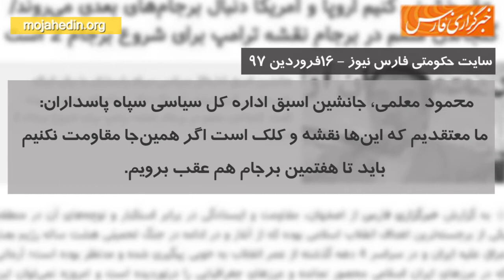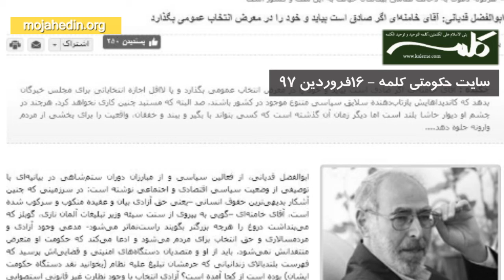نمای خبر - ولایت شکسته و سختی تصمیم‌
این روزها شاهد اظهارات متناقض سران و باندهای رژیم در مورد سرنوشت برجام و پیامدهای خروج آمریکا از اون هستیم.
باند روحانی میگن مجبوریم جام‌زهر برجامهای 2و 3را هم سربکشیم، چون برجام تنها راه برون‌رفت از سقوط نظامه